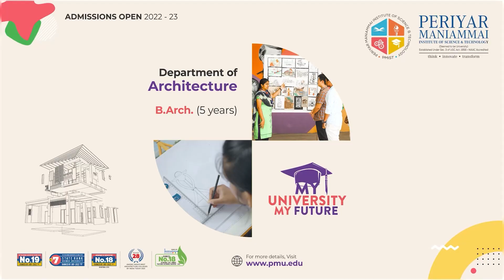பாஜகவில் ரவுடி படப்பை குணா மனைவி... பல்டி அடித்த அண்ணாமலை | Rowdy Padappai Guna's wife Joined BJP